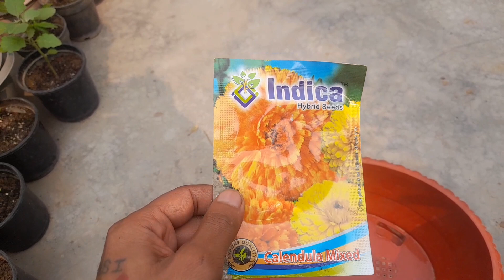Discover the Fascinating Journey of Calendula Flower Seedlings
Calendula is a beautiful and easy-to-grow herb with bright orange or yellow flowers. Here are the steps to grow Calendula from seeds:Select a Location: Choose a sunny spot in your garden or on your balcony. Calendula thrives in full sun but can tolerate partial shade.Soil Preparation: Calendula prefers well-drained soil. Loosen the soil and add organic matter to improve fertility.Sow the Seeds: You can sow Calendula seeds directly in the garden bed or start them indoors 6-8 weeks before the last expected frost date. Plant the seeds about 1/4 inch deep in the soil. Space them 8-12 inches apart.Watering: Keep the soil consistently moist but not waterlogged. Water at the base of the plants to prevent fungal issues on the leaves.Thin Seedlings: If you started the seeds indoors, thin out the weaker seedlings when they reach a few inches in height to give the remaining plants room to grow.Fertilize: Calendula doesn't require heavy feeding, but you can apply a balanced, all-purpose fertilizer sparingly during the growing season.Mulch: Applying a layer of mulch around the plants can help retain moisture and keep the soil temperature more stable.Deadhead: Remove spent flowers regularly to encourage more blooms and prolong the flowering season.Pest and Disease Control: Calendula is relatively pest and disease resistant, but you should still keep an eye out for any issues and address them promptly if they arise.Harvest: You can harvest Calendula flowers once they are fully open. Dry them for various medicinal and cosmetic uses.Calendula is not only a lovely addition to your garden but also has various practical uses due to its healing and soothing properties. Enjoy your gardening!

कैलेंडुला चमकीले नारंगी या पीले फूलों वाली एक सुंदर और आसानी से विकसित होने वाली जड़ी बूटी है।  बीज से कैलेंडुला उगाने के चरण यहां दिए गए हैं: एक स्थान चुनें: अपने बगीचे में या अपनी बालकनी पर एक धूप वाला स्थान चुनें।  कैलेंडुला पूर्ण सूर्य में पनपता है लेकिन आंशिक छाया सहन कर सकता है। मिट्टी की तैयारी: कैलेंडुला अच्छी जल निकासी वाली मिट्टी को तरजीह देता है।  उर्वरता में सुधार के लिए मिट्टी को ढीला करें और कार्बनिक पदार्थ डालें। बीज बोएं: आप कैलेंडुला के बीज सीधे बगीचे के बिस्तर में बो सकते हैं या आखिरी अपेक्षित ठंढ की तारीख से 6-8 सप्ताह पहले उन्हें घर के अंदर बोना शुरू कर सकते हैं।  बीज को मिट्टी में लगभग 1/4 इंच गहराई में रोपें।  उन्हें 8-12 इंच की दूरी पर रखें। पानी देना: मिट्टी को लगातार नम रखें लेकिन जल भराव न रखें।  पत्तियों पर फंगल की समस्या को रोकने के लिए पौधों के आधार पर पानी डालें। पतले अंकुर: यदि आपने घर के अंदर बीज बोना शुरू किया है, तो जब कमजोर अंकुर कुछ इंच की ऊँचाई तक पहुँच जाएँ तो उन्हें पतला कर दें ताकि शेष पौधों को बढ़ने के लिए जगह मिल सके। उर्वरक: कैलेंडुला  भारी भोजन की आवश्यकता नहीं है, लेकिन आप बढ़ते मौसम के दौरान संतुलित, सर्व-उद्देश्यीय उर्वरक को संयमित रूप से लागू कर सकते हैं। गीली घास: पौधों के चारों ओर गीली घास की एक परत लगाने से नमी बनाए रखने और मिट्टी के तापमान को अधिक स्थिर रखने में मदद मिल सकती है। डेडहेड: खर्च को हटा दें  अधिक खिलने को प्रोत्साहित करने और फूलों के मौसम को लम्बा करने के लिए नियमित रूप से फूल खिलें। कीट और रोग नियंत्रण: कैलेंडुला अपेक्षाकृत कीट और रोग प्रतिरोधी है, लेकिन फिर भी आपको किसी भी समस्या पर नजर रखनी चाहिए और यदि कोई समस्या उत्पन्न होती है तो तुरंत उसका समाधान करना चाहिए। कटाई: आप कैलेंडुला की कटाई कर सकते हैं  फूल एक बार पूरी तरह खिल जाएं।  विभिन्न औषधीय और कॉस्मेटिक उपयोगों के लिए उन्हें सुखाएं। कैलेंडुला न केवल आपके बगीचे के लिए एक सुंदर अतिरिक्त है, बल्कि इसके उपचार और सुखदायक गुणों के कारण इसके विभिन्न व्यावहारिक उपयोग भी हैं।  अपनी बागवानी का आनंद लें!